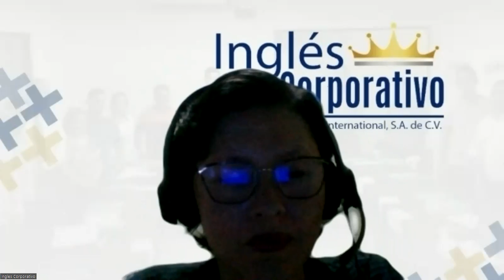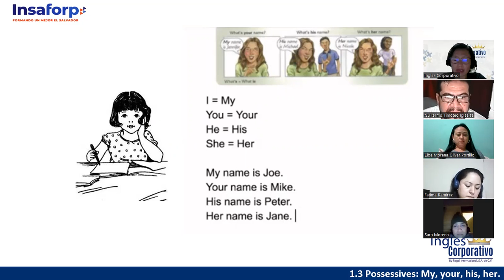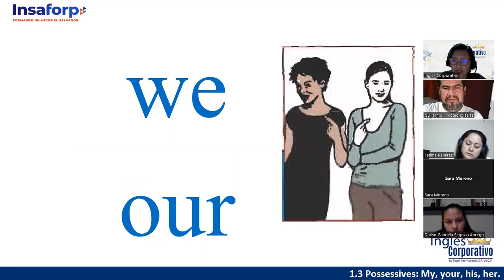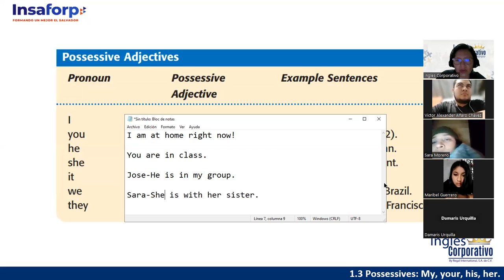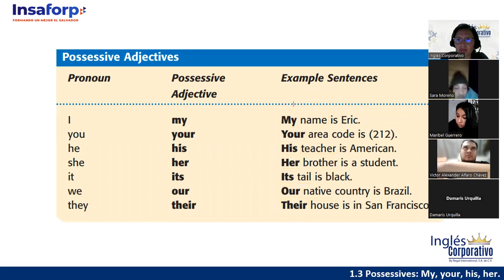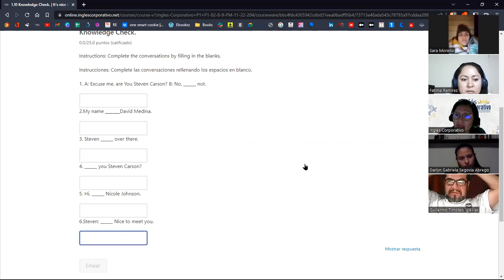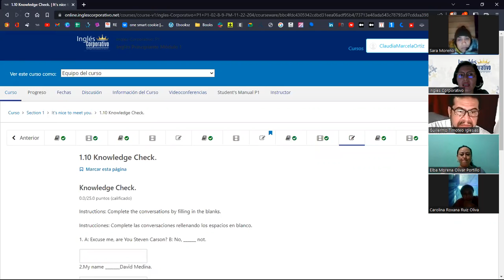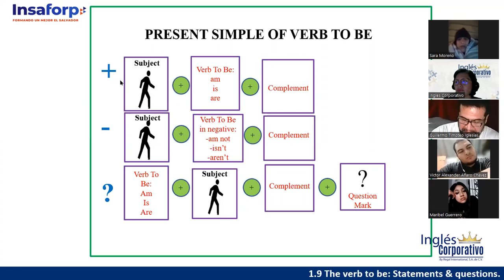Inglés Corporativo - 15 de Noviembre - Possessive Adj- Intro verb Be - Session 02